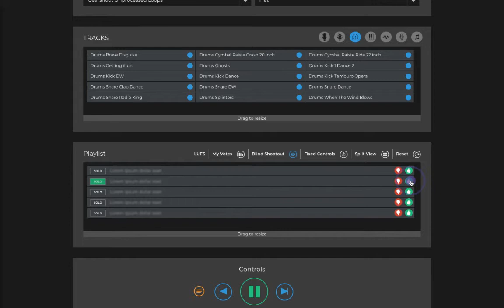Gearshoot.com - Blind Shootout Example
Here is how to carry out a blind test and vote for your favorite piece of gear.